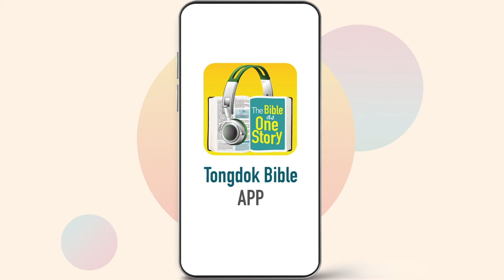Day 308 Tongdok Bible | John 4-6 | A true worship | Dr.Byoungho Zoh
Tongdok Bible | Day 308 (John 4-6)

A true worship
By solving the thirst of the Samaritan woman who was hollow in heart, Jesus became the living water for all people.